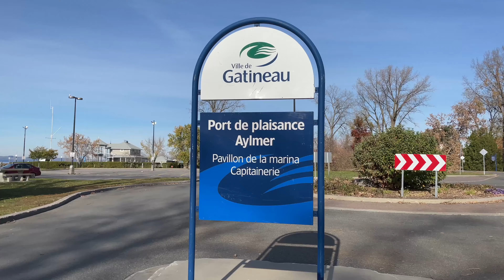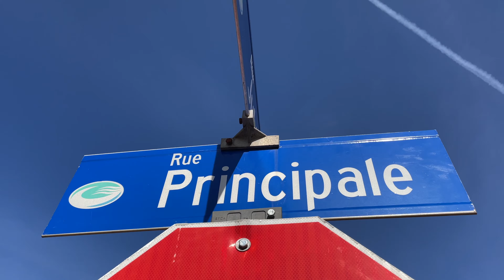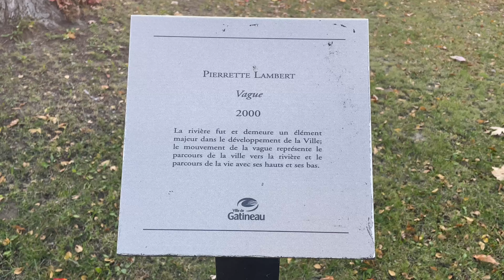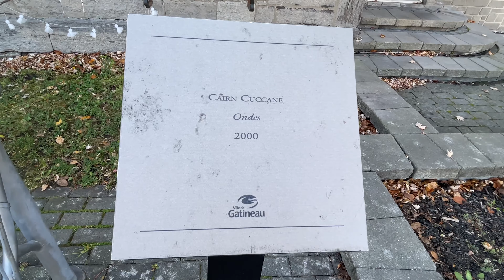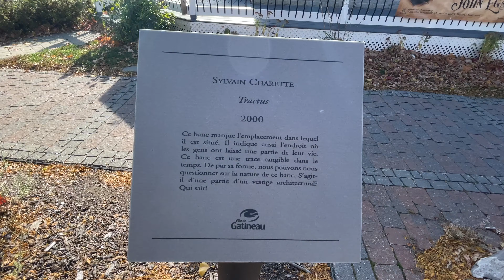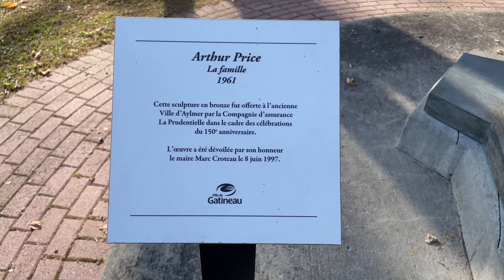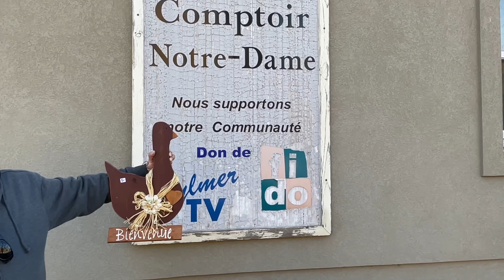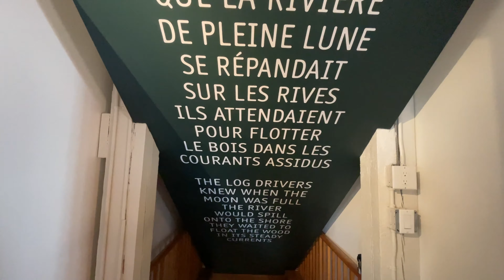Fantastic Road Trip to Aylmer Quebec - Aylmer Marina, Symmes Inn Museum, Fall Colors, Halloween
I recently took a road trip to Aylmer, Quebec, Canada and I have to say, it was one of the best trips I've ever taken. The town of Aylmer is located on the Ottawa River, just a short drive from downtown Ottawa Ontario Canada, and it offers a perfect blend of natural beauty, history, and charm.

The town was first incorporated in 1847, named after Lord Aylmer, who was a governor general of British North America and a lieutenant governor of Lower Canada from 1830 to 1835. Aylmer was initially a small logging town located on the banks of the Ottawa River. Many of its historic buildings and landmarks still stand today. You can explore the historic Old Aylmer neighborhood, scroll on Rue Principale and along the waterfront, and visit the museum to admire the rich history of this charming town.

One of the important moments in Aylmer's history occurred in 1975, when the town merged with the neighboring communities of Hull and Gatineau to form the new city of Gatineau. Despite this merger, however, Aylmer has managed to maintain its unique character and charm, thanks in large part to the efforts of local residents who are committed to preserving the town's historic buildings and landmarks.

You can’t skip the visit to the Aylmer Marina when you are in the town. Located on the Ottawa River, the marina offers stunning views of the water and surrounding landscape. It is the perfect spot to take a leisurely stroll, watch the boats go by, and snap some photos of the beautiful fall foliage. There are also plenty of benches and picnic tables, so it is easy to sit back, relax, and enjoy the scenery.

Another must-visit spot in Aylmer is Symmes Inn Museum. The museum is housed in a historic building that dates back to the early 19th century, and it's been beautifully restored to its original grandeur. During the Halloween season, the museum is decorated with spooky decorations and offers a variety of themed activities and events.  It was scary when I first entered the building seeing all the Halloween decorations. But I learned about Symmes and other local luminaries, such as Anishinabeg leader Tessouat and pioneering photojournalist Marjorie Davison once I got used to the surroundings. It's a fun and unique way to experience the history and culture of Aylmer.

Of course, one of the main draws of Aylmer in the fall is the beautiful foliage colors with the leaves turning brilliant shades of red, orange, and gold in the autumn months. Whether you're driving along the scenic roads, hiking through the nearby parks, or simply taking a walk through town, you're sure to be surrounded by stunning fall foliage.

Overall, my road trip to Aylmer, Quebec, was a fantastic experience. From the beautiful marina to the spooky museum to the stunning fall colors, there was something for everyone to enjoy. If you're looking for a fun and unique road trip destination this fall, I highly recommend making the trip to Aylmer.

Your support will encourage me to make more videos and help others find my channel. Most appreciated.